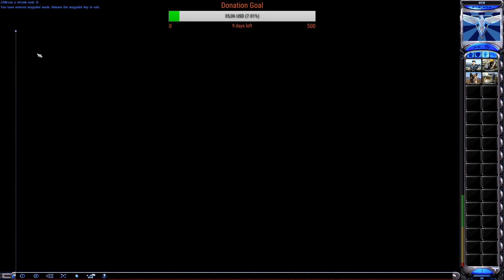Red Alert 2 Yuri's Revenge: Some Custom & Qm Games Feat. Marko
Command & Conquer: Red Alert 2 is a real-time strategy video game by Westwood Pacific, which was released for Microsoft Windows on October 23, 2000[1] as the follow-up to Command & Conquer: Red Alert. Red Alert 2 picks up at the conclusion of the Allied campaign of the first game. Its expansion is Command & Conquer: Yuri's Revenge.

These are 1v1 matches played on Cncnet
Zain vs Showtime, Cruzer, Marko
Map: Stormy Weather, Divide & Conquer & Heartland

Command and Conquer: Red Alert 2 contains two playable factions, the Soviets and the Allies, which both previously appeared in Command & Conquer: Red Alert. The single player campaign is structured in an alternate-ending mode as opposed to a progressive story mode. Like its predecessor, Red Alert 2 features a large amount of full motion video cutscenes between missions and during gameplay, with an ensemble cast including Ray Wise, Udo Kier, Kari Wuhrer, and Barry Corbin.

Command & Conquer: Yuri's Revenge is an expansion pack to Command & Conquer: Red Alert 2 developed by Westwood Pacific. The game was released in North America on October 10, 2001[1] by EA Games. The game is centered on a shadowy ex-Soviet figure named Yuri who has established a secret army of his own and
poses a threat to the free will of the world.